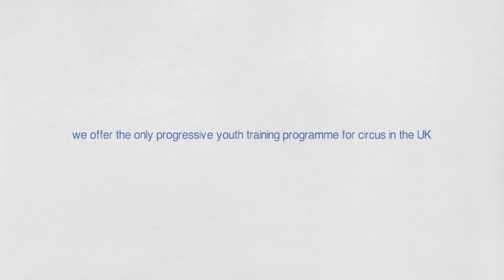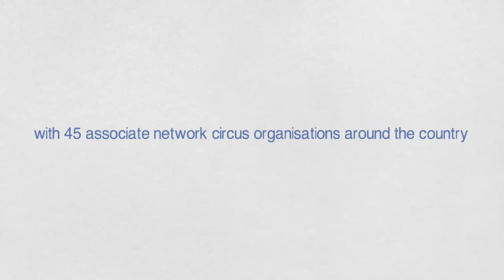About National Centre for Circus Arts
3,300 meters of rigging rope, 591 juggling balls and 127 crash mats...
See how the UK's No.1 training organisation for circus keeps busy.